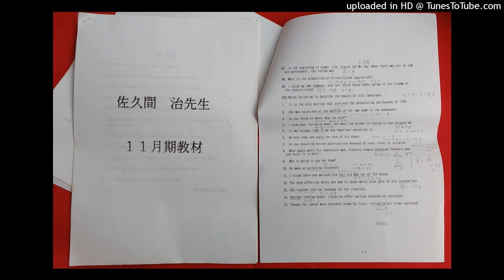The CLASS OF '93（音声のみ） 佐久間 治 先生（94年からラ講講師） 英語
1994年度から大学受験ラジオ講座の講師を務められていた佐久間治先生の12月のThe　CLASSでの授業の一部です。
放送中の12月中のテキスト解説部分はこれです。
（第9講の2の（5）の途中から解説がスタート）
サムネイル画像右側の教材が授業中に先生が語られている1月の教材です。